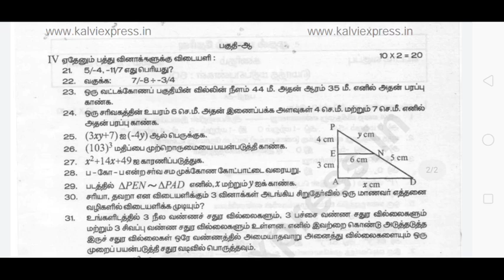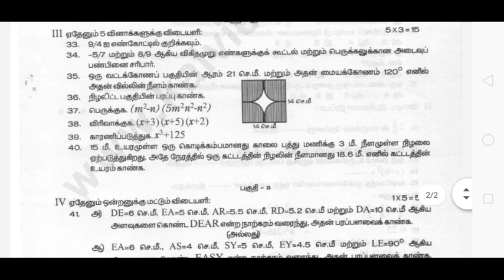8th standard Maths term 1 model question paper